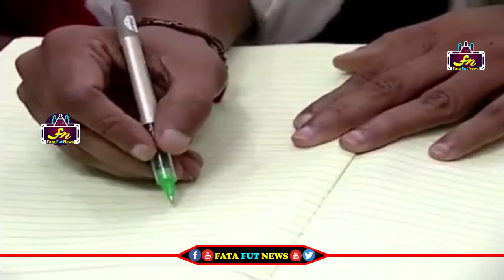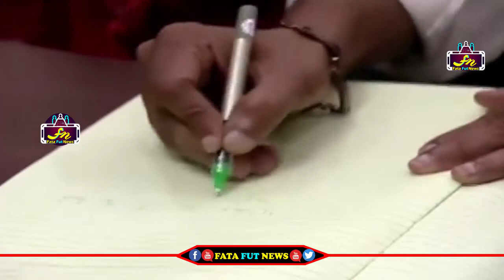AP CM YS Jagan Participation in Inauguration of Disha Police Station at Rajahmundry | Fata Fut News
Watch#